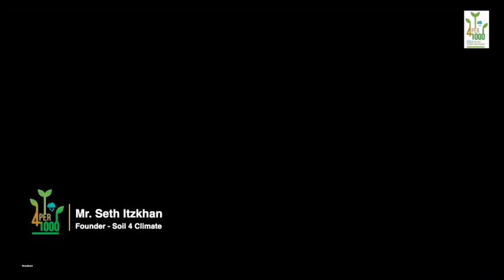"4 per 1000" Day 2023 - Mr. Seth Itzkhan, Soil 4 Climate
On the occasion of the UNFCCC COP 28 in Dubaï (United Arab Emirates),  the "4 per 1000 Initiative: Soils for Food Security held the 6th "4 per 1000 Initiative Day" on Wednesday, November 16th, 2022, in the Dubaï Dusit Conference Hall.

The International Initiative "4 per 1000", launched by France on December 1st, 2015, at the COP 21, consists of federating all voluntary stakeholders of the public and private sectors (national governments, local and regional governments, companies, trade organizations, NGOs, research facilities, etc.) under the framework of the Lima-Paris Action Plan (LPAP).

The Initiative aims to demonstrate that agriculture, particularly agricultural soils, can play a crucial role in food security and climate change.

Supported by solid scientific documentation, this initiative invites all partners to state or implement practical actions on soil carbon storage and the type of practices to achieve this (e.g., agroecology, agroforestry, conservation agriculture, landscape management, etc.).

The initiative encourages stakeholders to transition towards a productive, highly resilient agriculture based on the appropriate management of lands and soils, creating jobs and incomes, and ensuring sustainable development.